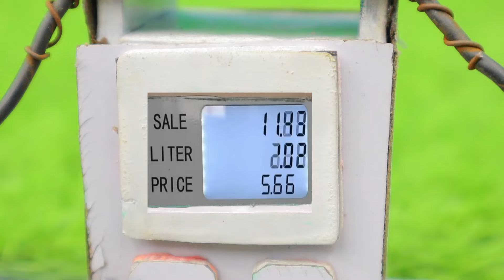Diy mini tractor fully wood loaded trolley science project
Dear friends,

Diy mini tractor fully wood loaded trolley science project  @drcreatorsnp

Related topic:
mini tractor
tractor
water pump
Mini Farmer
mini projects
house animals diy
tractor trolley
cow
tractor
farming
mini farming
special lake
Farm Diorama
Flower Planting
house cow
mini Aquarium
house Cow
Cow House diy
miniature farm
fishpond
house_cow
barn animals